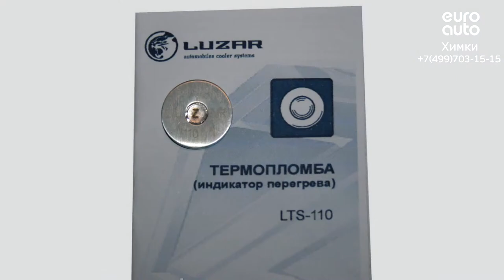Двигатель Opel для Antara 2007-2015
Описание двигателя Двигатель Opel для Antara 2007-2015
2.2Л. 16V ДИЗЕЛЬ ТУРБО 76267МЛ. 2014Г. A22DM (Z22D1) "КОНТРАКТНЫЙ"(СОПРОВОДИТЕЛЬНЫЙ ПАКЕТ ДОКУМЕНТОВ:ГТД, ДКП) 25196692